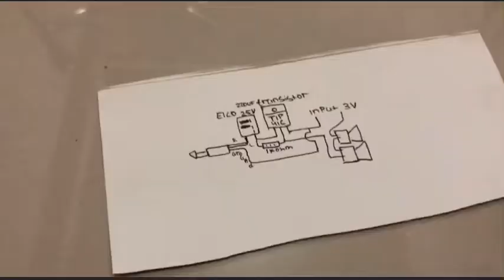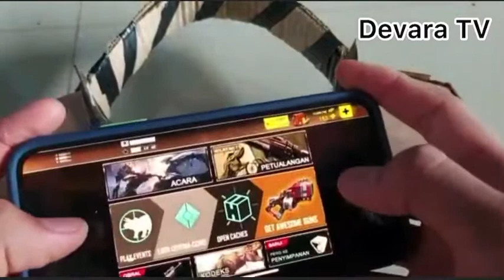How to make a headset from big speaker|Cara membuat headset dari speaker besar/vidio ke-300subcriber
lagu yang digunakan untuk backsound👇

Pemusik: @iksonmusic

Pemusik: @iksonmusic

lagu untuk uji coba👇

Sepatu Dari Kulit Rusa